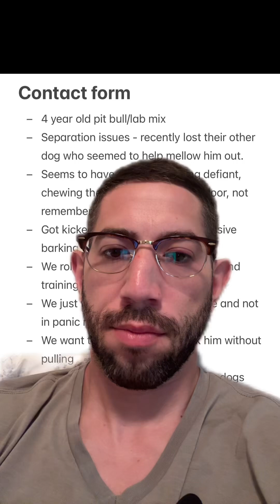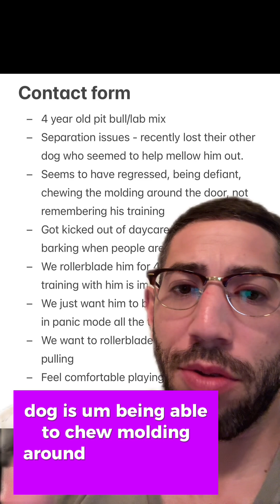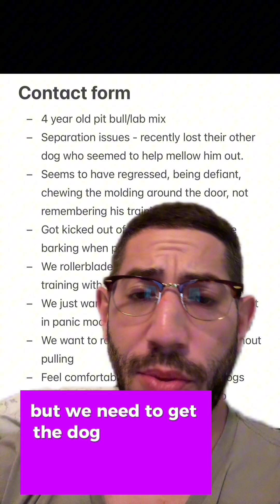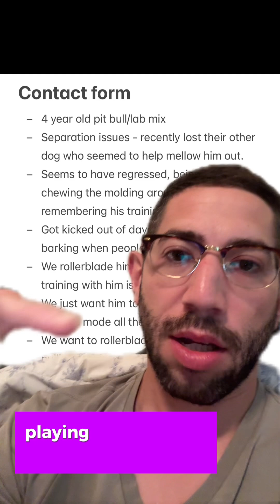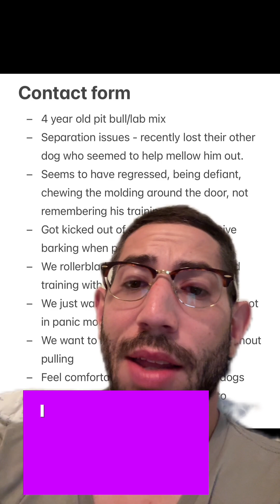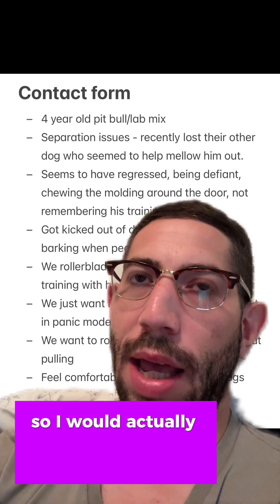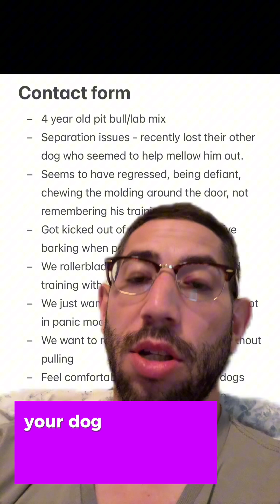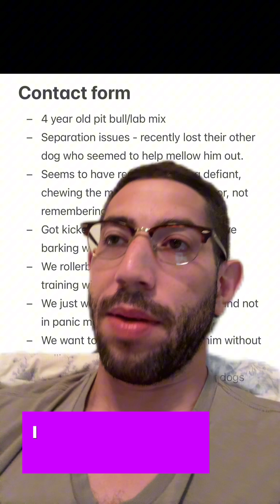Dog trainer troubleshooting ep.4 - Separation Anxiety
Taking real contact forms and talking about how to approach their issues.